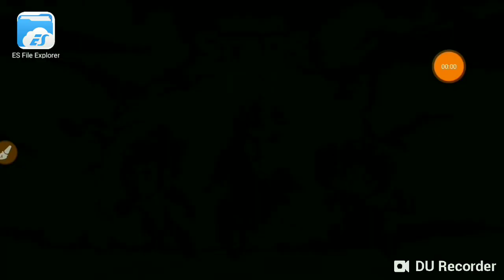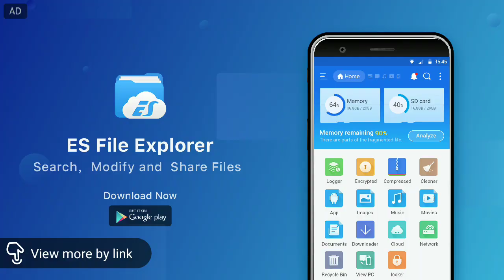PLAYING WITH RANDOMS IN BRAWL STARS?? // TiDaL JLG